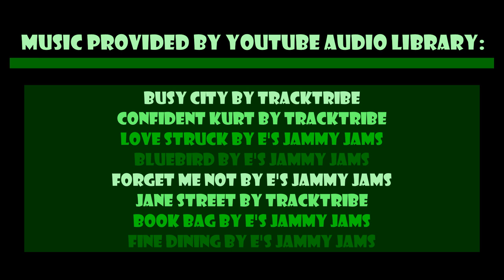Episode 626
Busy City by Tracktribe
Confident Kurt by TrackTribe
Jane Street by TrackTribe
Book Bag by E's Jammy Jams
Fine Dining by E's Jammy Jams